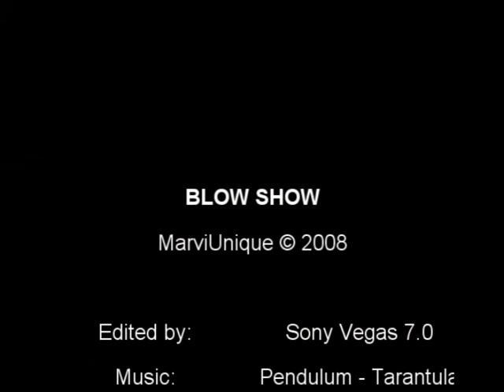MarviUnique - Blow Show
Imperium

DKtech (GamePark)
Není moje video